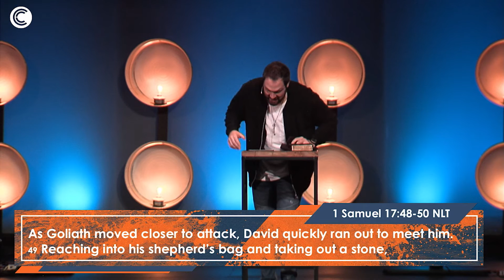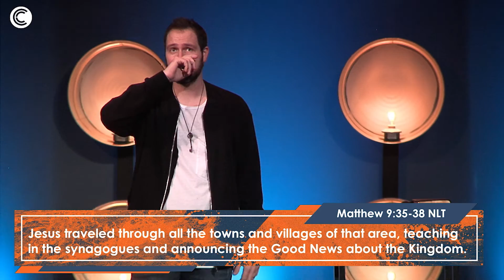All In - Mindset